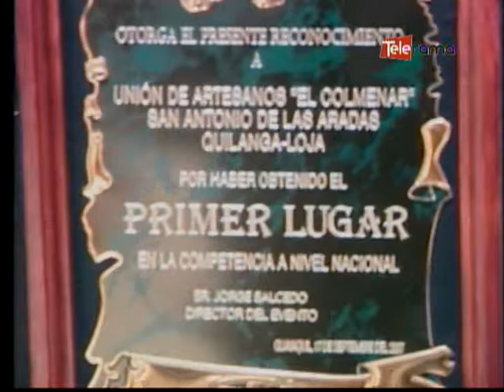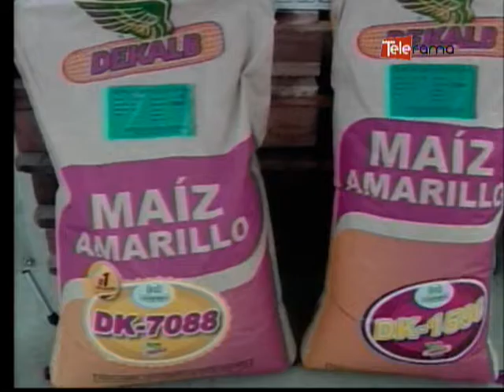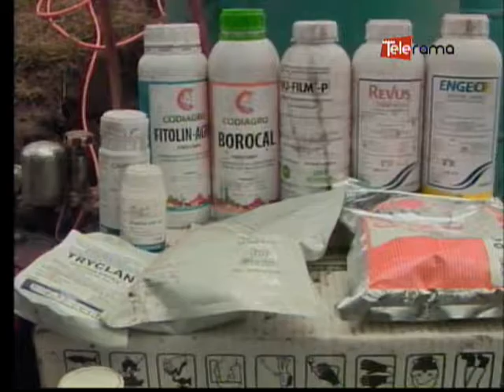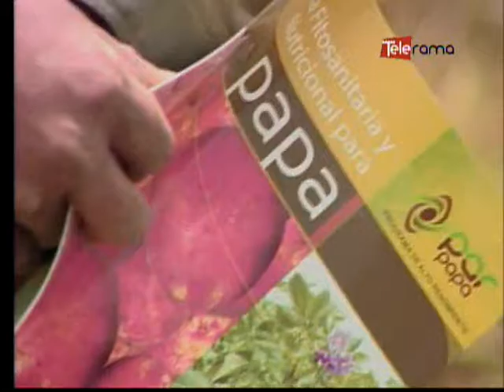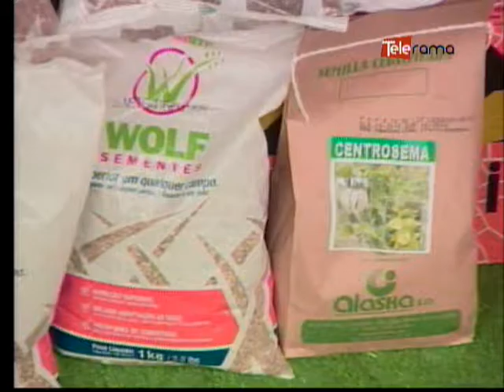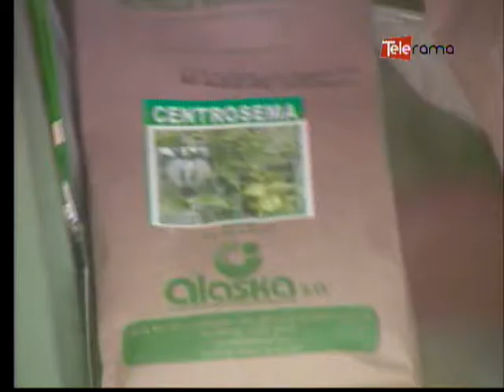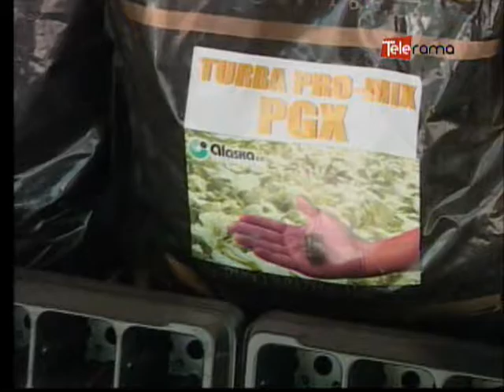Ecuador Agropecuario 11-11-2016